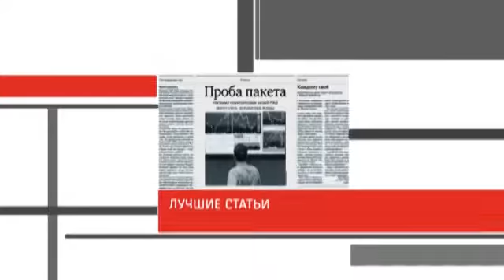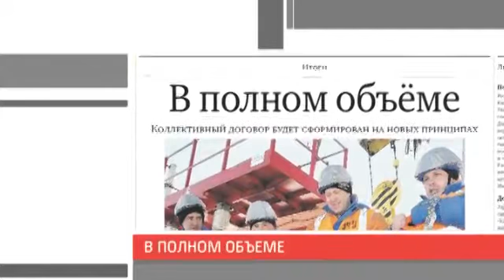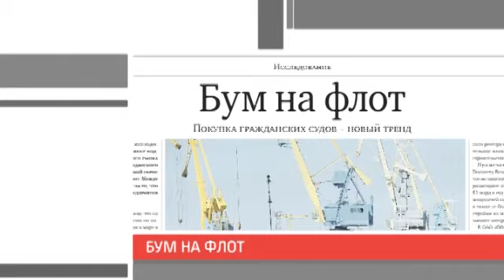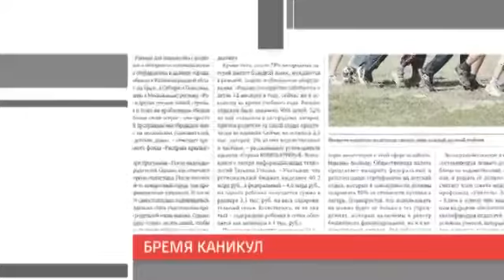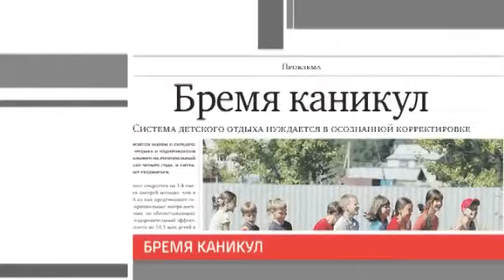Видеообзор Гудка 24.04.2013 РЖД ТВ